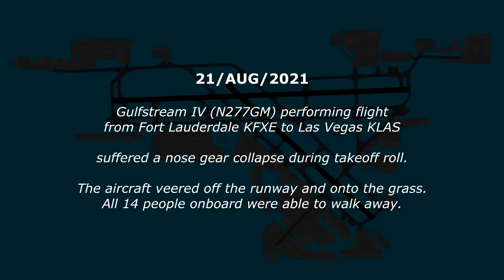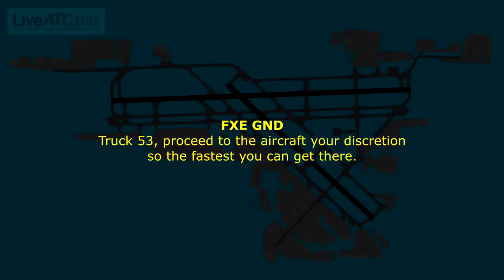Gulfstream 4 has NOSE GEAR COLLAPSE during takeoff at Fort Lauderdale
21/AUG/2021
Gulfstream 4 performing flight from Fort Lauderdale to Las Vegas suffered a nose gear collapse during takeoff roll.